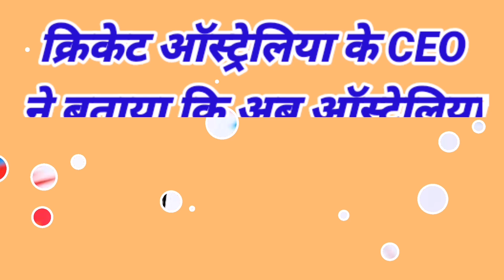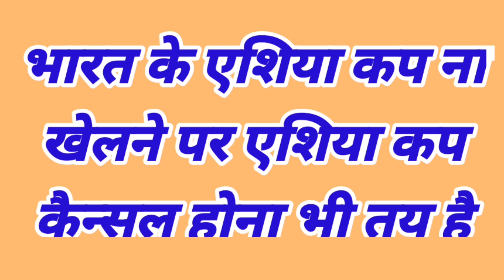IPL 2020 - 2 Good News For IPL After BCCI Announce New Date For The IPL 2020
Watch 2 Good News For IPL After BCCI Announce New Date For The IPL 2020